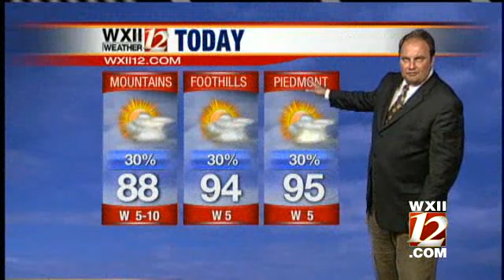Video Cast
Austin Caviness takes a look at your forecast...